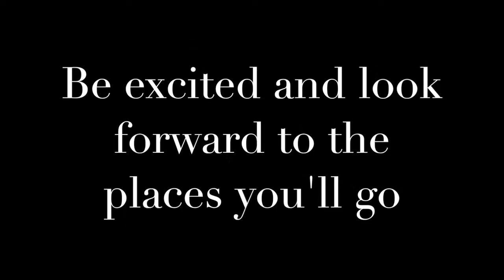George Abbot Leavers' Trips